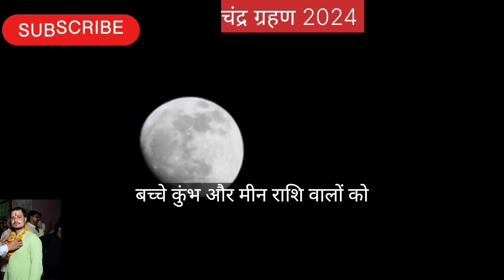चंद्र ग्रहण 2024|दूसरा चंद्र ग्रहण सही डेट,सूतक काल सभी डिटेल्स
डिसक्लेमर- इस वीडियो में दी गई किसी भी जानकारी की सटीकता या विश्वसनीयता की गारंटी नहीं है। विभिन्न माध्यमों जैसे ज्योतिषियों, पंचांग, मान्यताओं या फिर धर्मग्रंथों से संग्रहित कर ये जानकारियां आप तक पहुंचाई गई हैं। हमारा उद्देश्य महज सूचना पहुंचाना है। इसके सही और सिद्ध होने की प्रामाणिकता नहीं दे सकते हैं। इसके किसी भी तरह के उपयोग करने से पहले संबंधित विशेषज्ञ से सलाह जरूर लें।